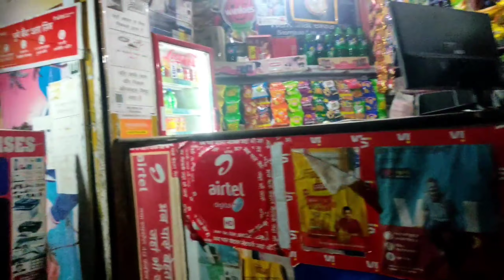8th NAVRATRI SPECIAL vlog | KATIHAR VLOG | Effective vlogs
NAVRATRI SPECIAL vlog | KATIHAR VLOG | Effective vlogs

Hi guys, I am deep and This is my first vlog on jitiya and I regularly uploading effective vlogs and aagar aap mere channel ko subscribe karte ho tto mere video's ki notifications apko turant mil jayegi tto isliye subscribe to banta hai doston.

Hi, Welcome to the channel guys Hope You Enjoy and do not forget to Like, Comment and Subscribe To My channel effective vlogs 👨‍👩‍👦My Social Links: ✅Subscribe to my 2nd gaming channel XG HUNTER GAMING: